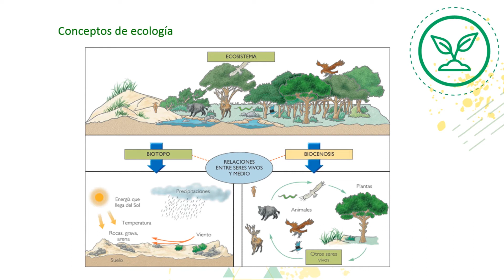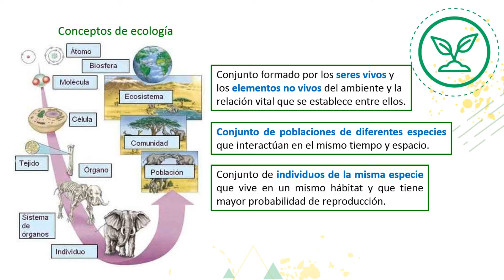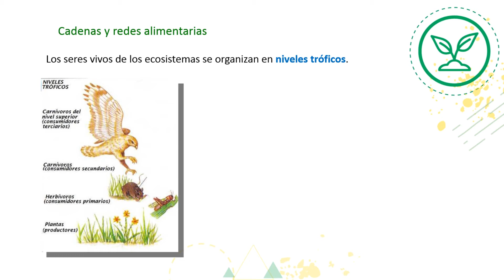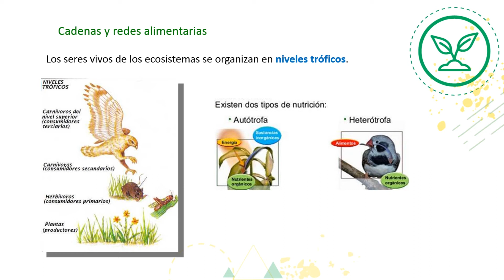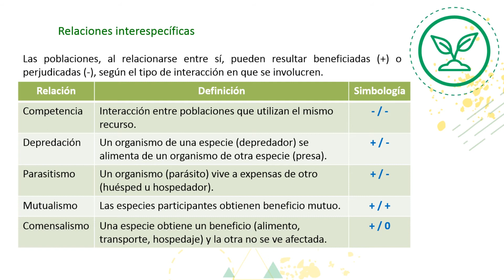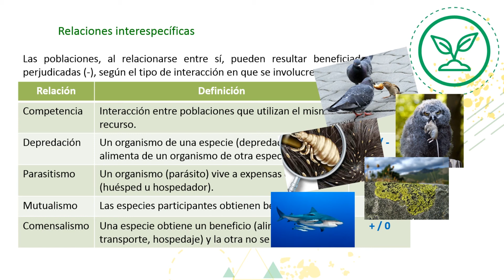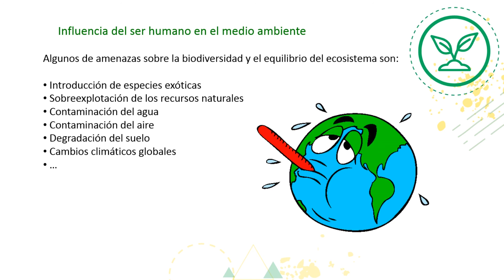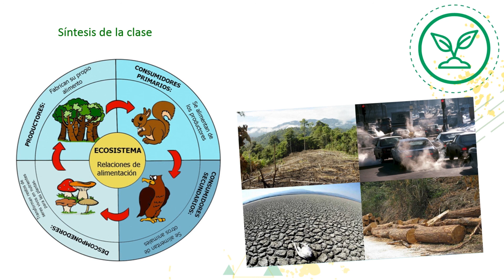Cápsula "Ecosistema y Biodiversidad"